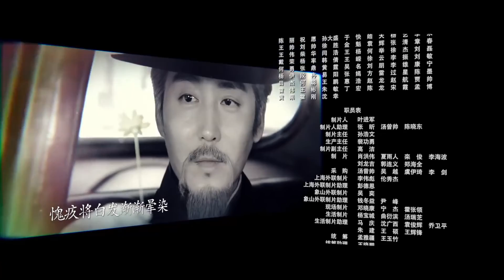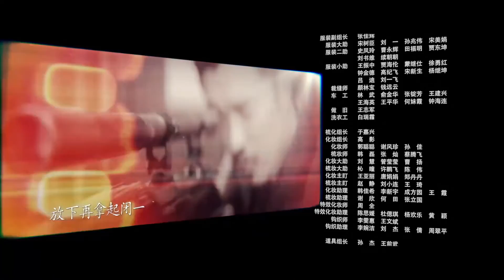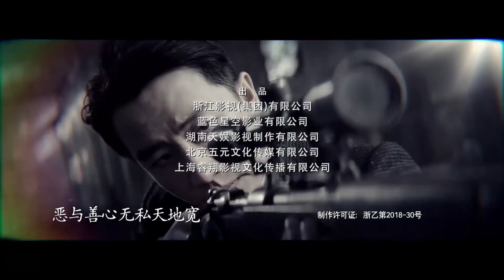【出色谍战电视剧】《狙击绝杀》第21集 丨黄轩陈赫上演两个王牌特工一次次生死对决和交锋的烧脑谍战#黄轩#陈赫#杨采钰#李溪芮